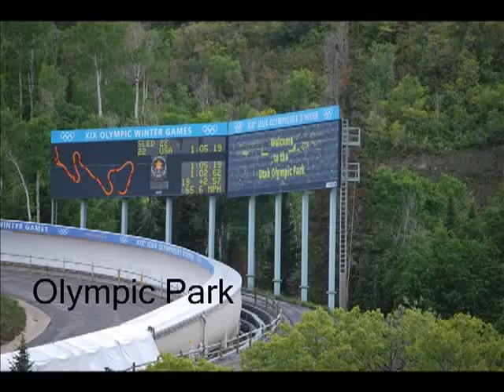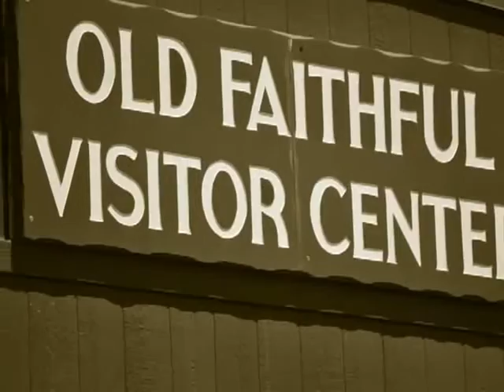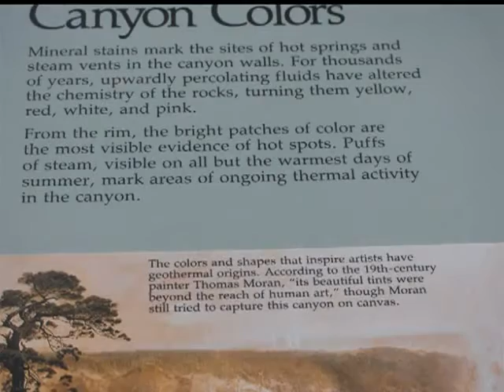Philips American Adventure.mp4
Made by Kim,..part of my American Adventure,..Salt Lake City Utah and the surrounding areas,..then off to Yellowstone National Park,..and Park City,..and the Snowbird Center.